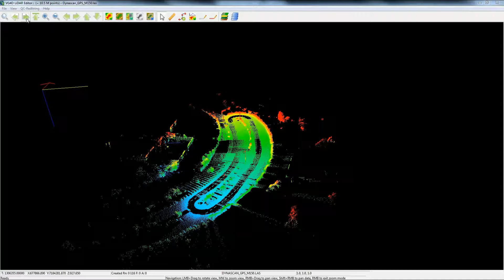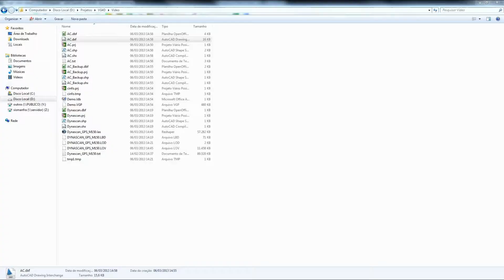Laser Scanner Móvel | Bruno Damas - Manfra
Os scanners podem também ser utilizados em veículos, gerando maior produtividade e agilidade nos levantamentos. Vídeo criado por Bruno Damas da empresa Manfra